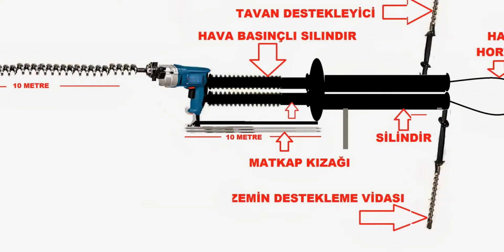KÖMÜR KURDU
GRİZU PATLAMALARINA ÇÖZÜM SUNUAN MADENCİLERİN CAN DOSTU ''KÖMÜR KURDU'' Bu videoyu YouTube Slayt Gösterisi Oluşturma Aracı ile oluşturdum